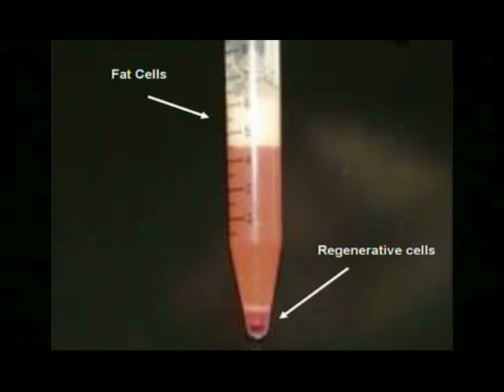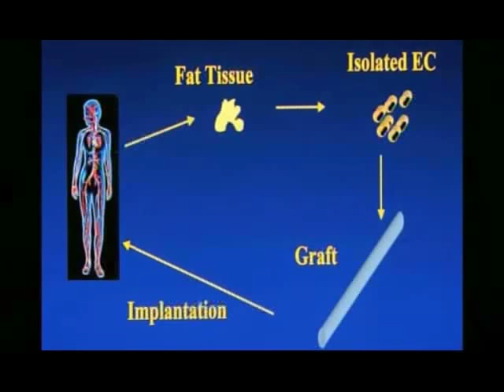Tissue Genesis - Stem Cells